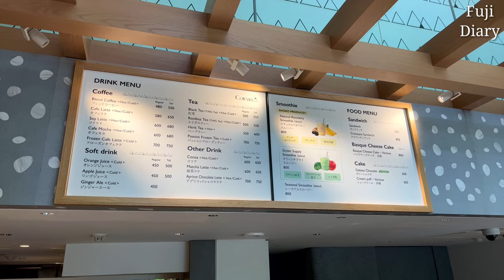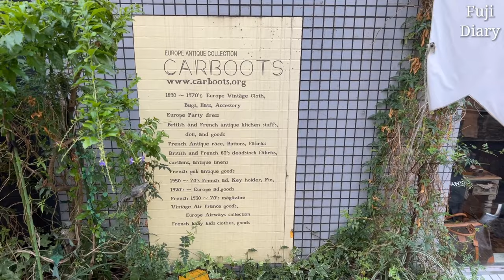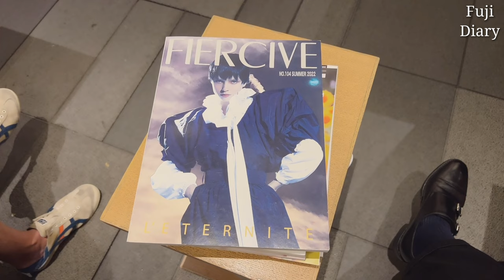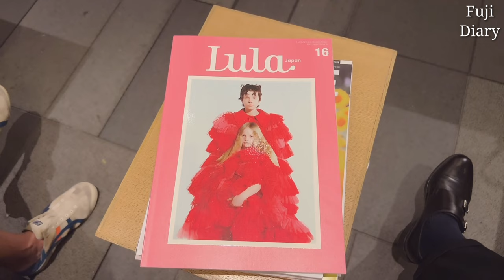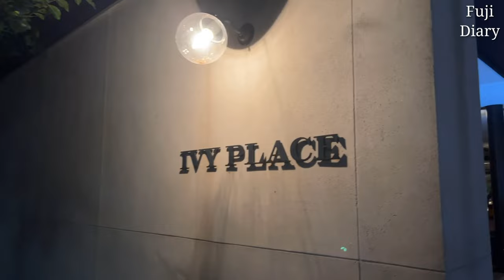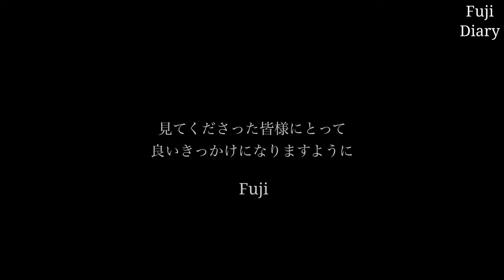【Vlog】お洒落をして有意義な休日に彩りを。代官山でのお散歩の記録。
Fashionのアイテムやスタイリング、ショップ、カフェなど参考にして頂けると嬉しいです。

コメント欄でも皆様と交流できることを楽しみにしています。

見てくださった皆様にとって、良いきっかけになりますように。

Fuji.

【目次】

・0:00 Opening
・0:58 Coteau
・2:36 Fashion Styling
・6:53 Kijima Takayuki
・7:17 VALVE
・9:28 CA4LA
・10:11 O daikanyama
・10:37 CARBOOTS
・11:17 SATURDAY NEW YORK CITY
・12:41 TSUTAYA BOOKS
・13:51 Ending

【Fujiのスタイリング】

【ご紹介したアパレルショップ】

【ご紹介したカフェ】